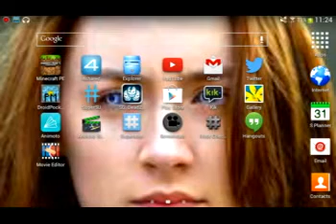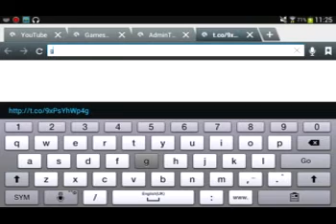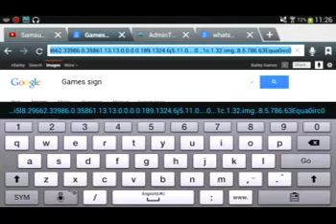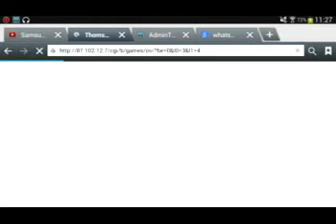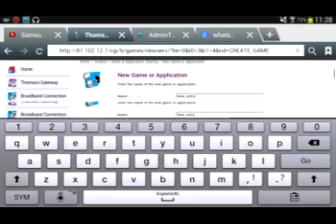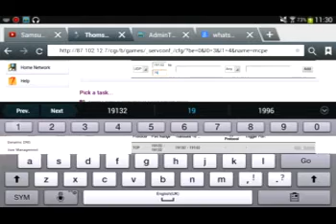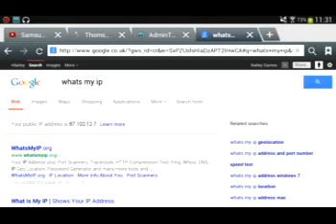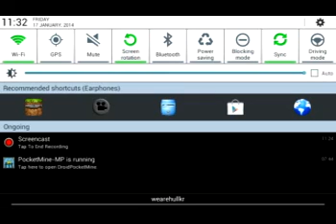How 2 Port forward you mcpe server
In this video I show you how to port forward you pocketmine server if you enjoy this video and found it helpful why not subscribe link to other way to port forward